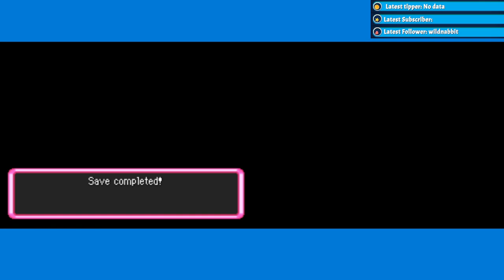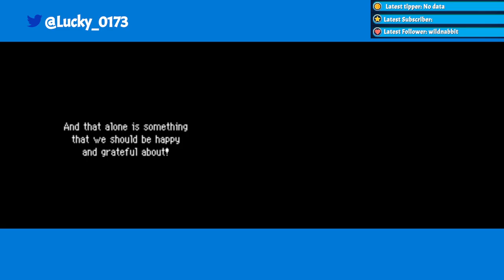Into Azurill's nightmare!